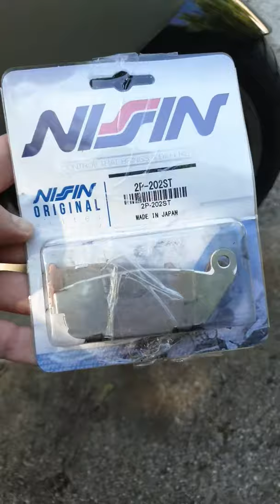Brake pads for c650 GT- 650 sport 12-18 year Save 110 eu